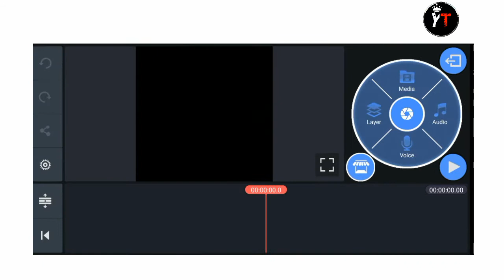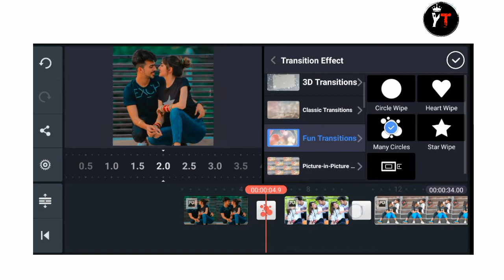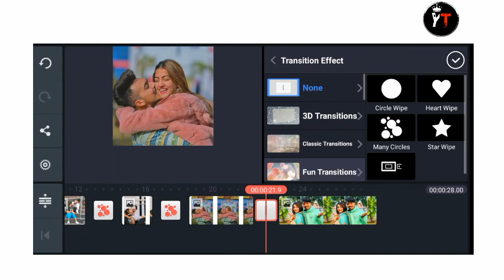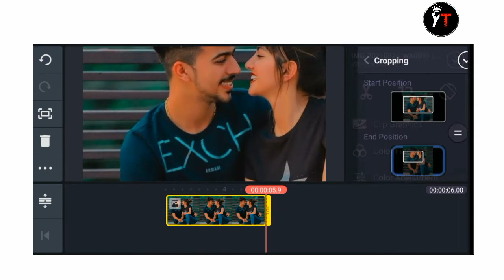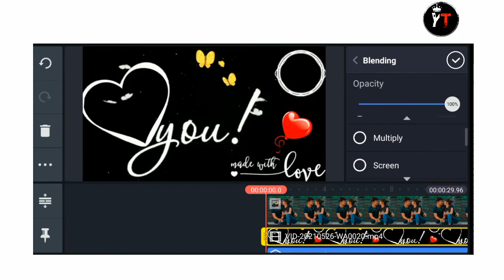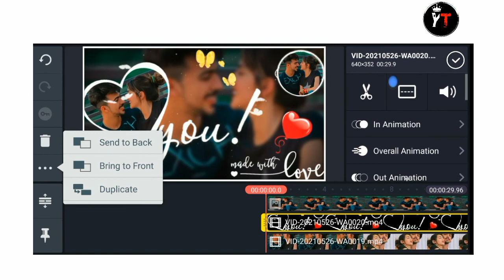Love video editing in kinemaster//love blackscreen template effects video download#68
Hey friends welcome my youtube channel.
Love video editing in kinemaster//love blackscreen template effects video download
Love video maker by kinemaster
Love Aveeplayer template effect
Love green screen template effect video
Live video editing by kinemaster
How to make love video in kinenaster
How to use kinemaster for editing
How to use kinemaster for editinglove status video editing in kinemaster
Love status video editing by kinemaster
Free green screen template effect video
Trending love green screen template video
Anniversary blackscreen template effects
Anniversary video maker by kinemaster
Anniversary video editing in kinemaster how to make anniversary video in kinemaster telugu
Love video editing in kinemaster
Love blackscreen template effects
Love trending template effect video
How to make love video status
Love video editing kese kare
Love Aveeplayer template effect video
Love template effect video download
Love blackscreen template effects video
Lighting love border template effect video
Light effect aveeplayertemplate video
Anniversary video editing in kinemaster
Wedding anniversary video editing
Love full screen status video
Love full screen Aveeplayer template effect
Love full screen whtsapp status video
Happy birthday video editing by kinemaster
Birthday video maker by kinemaster
Birthday black screen effects video
Birthday green screen template effect video
Kinemaster se love video editing in kinemaster
Specail full screen template effect video
Full screen whtsapp status video editing
Kinemaster video maker full screen
How to make template in aveeplayer
How to make template in kinemaster
How to use kinemaster for birthday video
Birthday video editing in kinemaster
Birthday wish status video
Birthday banner background video effects
Anniversary greenscreen background video
Free green screen template effect

Don't forget our 2nd channel sub.

©Note:some image, music, videos, graphics,are shown in this video May be Copyrighted to respecte owner, not mine.

                    yt editing